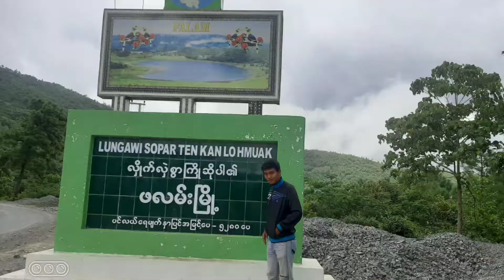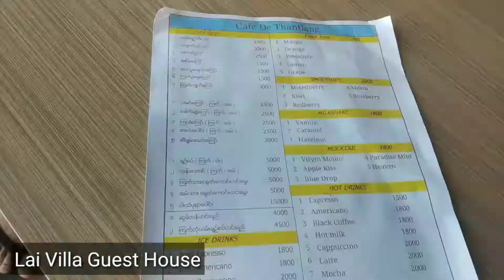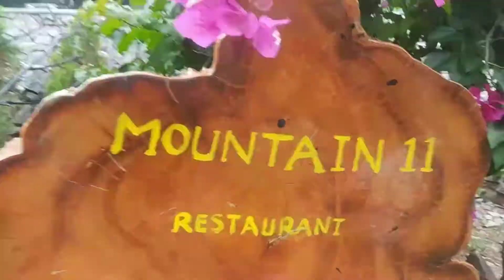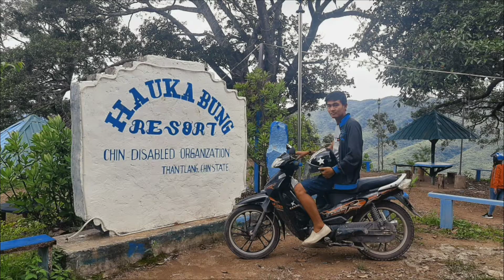ChinState Falam Hakha Thantlang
This is my trip to Chin State
Here are some of the most famous places in each city.
Falam myo
Laiva Dam
Hakha myo
Timit river
Thantlang myo
Surbung Airport